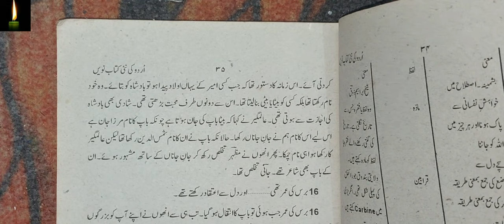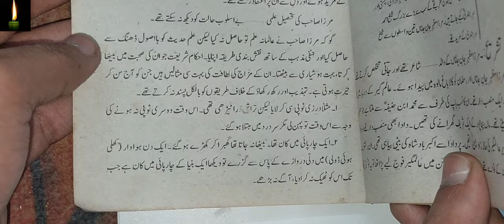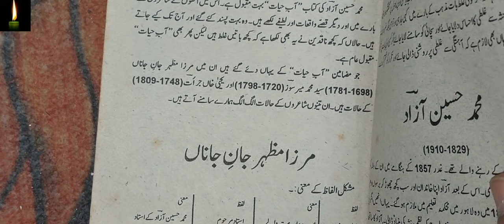Chapter 2 Mirza Mazhar Jan e Jana'n| Class 9th Urdu